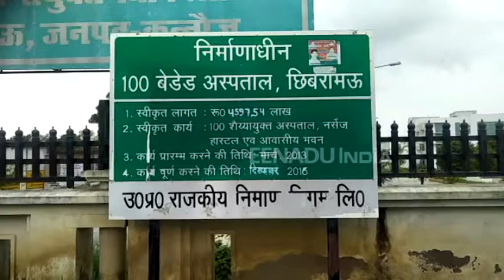ग्राम प्रधान के बेटे को बदमाशों ने मारी गोली, हालत गंभीर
कन्नौज : छिबरामऊ कोतवाली क्षेत्र में मंगलवार देर रात बाइक सवार बदमाशों ने प्रधान के बेटे को गोली मार दी, जिससे वह गंभीर रूप से घायल हो गए. आनन-फानन में परिजनों ने उन्हें 100 शैया अस्पताल में भर्ती कराया, जहां हालत गंभीर देखते हुए डॉक्टरों ने उन्हें जिला अस्पताल रेफर कर दिया.